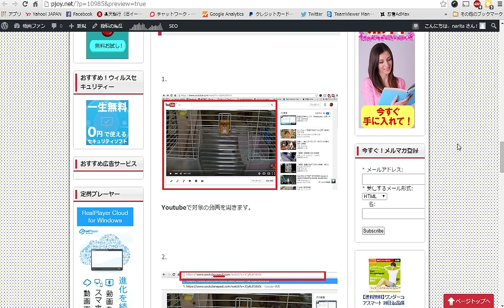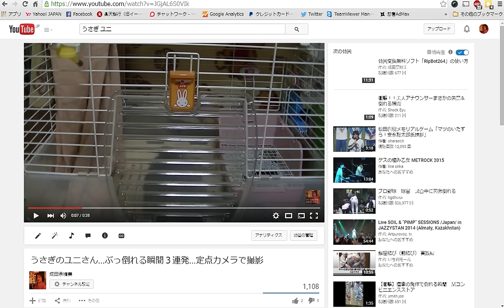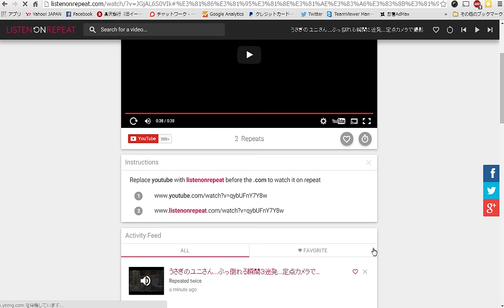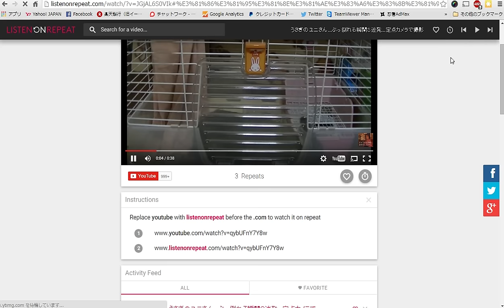ユーチューブ・動画１つだけをリピート再生させる裏技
Youtubeは再生リストを使えば、複数の動画を繰返し再生させることができますが、
１つの動画を繰返しみたいとき、もっと簡単にリピート再生させることができます。